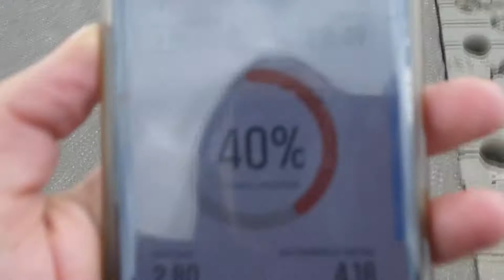LAATSTE DAG VIERDAAGSE MET GROTE VERRASSING - VLOG 794 👠 MAMMA OP HAKKEN